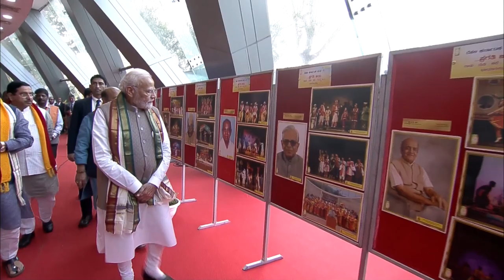PM Modi at Barisu Kannada Dim Dimava festival exhibition in Delhi